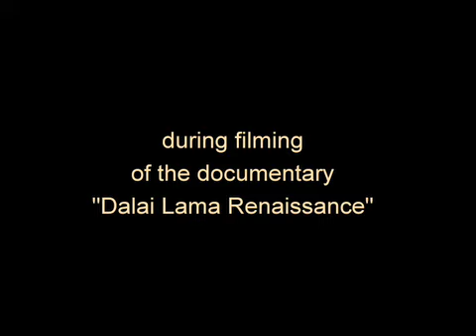Barry Rosen meets the Dalai Lama, & speaks about Kabbalah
- Barry Rosen (works with the Interaction Institute for Social Change to develop the collaborative capability of Jewish and Arab change agents in Israel) meets the Dalai Lama during filming for the Documentary film "Dalai Lama Renaissance," and speaks about Judaism and the Kaballah.